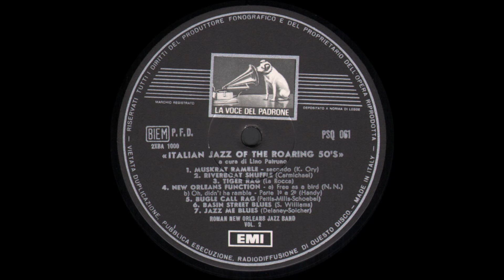Roman New Orleans Jazz Band, Italian Jazz of the roaring '50, Vol. 2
Album nr. 103 -  Roman New Orleans Jazz Band – Roman New Orleans Jazz Band, Italian Jazz of the roaring '50, Vol. 2

La Voce Del Padrone – PSQ 061   (records of 1953)

A7  Jazz Me Blues
B1  On The Sunny Side Of The Street
B2  Stompin' At The Savoy
B3  Honeysuckle Rose
B4  Who's Sorry Now?
B5  Tin Roof Blues
B6  Dinah
B7  «C» Jam Blues